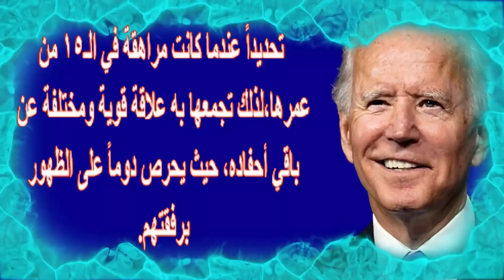مأ سى بحياة جو بايدن وصوره مع حفيدته الجميلة ومع حسنى مبارك ونتنياهو يهنئه قائلا..انت صديق رائع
جوزيف روبينيت بايدن الابن ويُطلق عليه جو بايدن‏ (و لد 20 نوفمبر 1942) هو سياسي أمريكي والرئيس المنتخب للولايات المتحدة وكان نائب رئيس الولايات المتحدة السابع والأربعين في الفترة من عام 2009 إلى 2017 أثناء حكم الرئيس باراك أوباما. وهو عضو في الحزب الديمقراطي، ومثل ولاية ديلاوير كسيناتور من عام 1973 حتى أصبح نائب الرئيس في عام 2009.

ولد بايدن في سكرانتون، بنسلفانيا، في عام 1942، وعاش هناك لمدة عشر سنوات قبل أن ينتقل مع عائلته إلى ديلاوير. أصبح محاميا في عام 1969، وانتخب لمجلس مقاطعة نيو كاسل في عام 1970. انتخب أول مرة لمجلس الشيوخ في عام 1972، وأصبح سادس أصغر سيناتور في تاريخ الولايات المتحدة.

أعيد انتخاب بايدن إلى مجلس الشيوخ ست مرات، وكان رابع أكبر عضو في مجلس الشيوخ عندما استقال ليتولى منصب نائب الرئيس في عام 2009. وكان عضوا قديما ورئيسا سابقا للجنة العلاقات الخارجية. وعارض حرب الخليج عام 1991، لكنه دعا إلى تدخل الولايات المتحدة وحلف شمال الأطلسي في حرب البوسنة في عامي 1994 و 1995. وصوت لصالح القرار الذي أذن بقيام حرب العراق في عام 2002، لكنه عارض زيادة القوات الأمريكية في عام 2007. كما شغل منصب رئيس اللجنة القضائية بمجلس الشيوخ، حيث تناول القضايا المتعلقة بسياسة المخدرات ومنع الجريمة والحريات المدنية، وقاد الجهود التشريعية لإنشاء قانون مكافحة الجرائم العنيفة وإنفاذ القانون، وقانون مكافحة العنف ضد المرأة. ترأس اللجنة القضائية خلال ترشيحات المحكمة العليا الأمريكية المثيرة للجدل للقاضيين روبرت بورك وكلارنس توماس.

سعى بايدن إلى الترشح عن الحزب الديمقراطي للرئاسة في عام 1988 وفي عام 2008، وفشل في كلتا المرتين بعد عروض باهتة. ثم اختاره باراك أوباما ليكون زميله في السباق الرئاسي عام 2008، والذي فاز به. أصبح بايدن أول كاثوليكي وأول شخص من ديلاوير يصبح نائب رئيس الولايات المتحدة.

أشرف نائب الرئيس بايدن على الإنفاق على البنية التحتية بهدف مواجهة الركود الكبير والسياسة الأمريكية تجاه العراق حتى انسحاب القوات الأمريكية في عام 2011. وقد ساعدته مقدرته على التفاوض مع الجمهوريين في الكونغرس على وضع تشريعات مثل قانون إعانات الضرائب والتأمین ضد البطالة وخلق فرص العمل في عام 2010 الذي حل أزمة الجمود الضریبي، وقانون مراقبة الموازنة لعام 2011 الذي حل أزمة سقف الدین في ذلك العام، وقانون إعفاء دافع الضرائب الأمريكي لعام 2012 الذي تناول مشكلة "الهاوية المالية" الوشیكة. وفي عام 2011، عارض تنفيذ المهمة العسكرية التي أسفرت عن مقتل أسامة بن لادن. أعيد انتخاب أوباما وبايدن في عام 2012. وفي أكتوبر 2015، وبعد أشهر من التكهنات، اختار بايدن عدم الترشح لرئاسة الولايات المتحدة في عام 2016. وفي ديسمبر 2016، لم يستبعد احتمال ترشحه للرئاسة عام 2020، ولكنه أعلن في 13 يناير 2017، أنه لن يترشح، إلا أنه تراجع عن هذا بعد أربعة أيام فقط، ولم يستبعد مجددا عملية ترشيحه. في 12 يناير 2017، منحه أوباما وسام الحرية الرئاسي. وبعد أن ترك بايدن المنصب، تم تعيينه أستاذا في جامعة بنسلفانيا.
ولد بايدن في سكرانتون بنسلفانيا وهو ابن جوزيف بايدن وكاثرين إوجينيا. وكان الأول بين أربع أشقاء وتعلم الكثير من التراث الكاثوليكي الإيرلندي.

له أخوان، جيمس براين بايدن وفرانسيس بايدن، واخت، فاليري بايدن. انتقلت عائلة بايدن إلى كلايمونت، ديلاور عندما كان بايدن في العاشرة من عمره، وترعرع في ضواحي ريف نيو كاسل، ديلاور، حيث كان والده يعمل رجل مبيعات للسيارات.

في عام 1961، تخرج بايدن من أكاديمية اريشمير في كلايمونت، ديلاور

في عام 1965 من جامعة ديلاور في نيوارك، حيث ضاعف دراسته في التاريخ وعلم السياسة.

وبعدها التحق بجامعة سيراكوس للقانون وتخرج في عام 1968 ودخل في سلك ديلاور في عام 1969.

في عام 1966، عندما كان في مدرسة القانون، تزوج بايدن من نيليا هانتر. ولهم ثلاثة أطفال، جوزيف بايدن، روبرت هانتر وناعومى. توفيت زوجته وابنتها في حادثة سيارة بعد وقت قصير من انتخابه في مجلس الشيوخ الأمريكي في عام 1972. وقد أصيب أبناه الصغيران، بو وهانتر بشدة من جراء الحادث، ولكنهما تماثلا تدريجيا للشفاء من إصابتهما. جلس بايدن في مكتب بالقرب منهما. مصرا على عدم الاستقالة من اجل رعايتهما، بدأ بايدن في ممارسة التغيير كل يوم لمدة ساعة ونصف في طريقه من بيته في ضاحية ويلمنجتون إلى واشنطن.

في عام 1975، تزوج بايدن من جيل تراسي جايكوب. وانجبوا ابنة واحدة وهي اشلى والاثنان عضوان في الكنيسة الكاثوليكية الرومانية.

في فبراير من عام 1988، نقل بايدن مرتين إلى المستشفي من بسبب تمدد في الاوعية الدموية العقلية (أم دم) مما منعه من ممارسة عمله في مجلس الشيوخ لمدة سبعة أشهر.

الابن الأكبر لبايدن، بو، كان شريك في شركة ويلمنجتون للقانون وانتخب ليشغل منصب المدعي العام لديلوار في عام 2006. هو الآن القائد في حرس جيشِ ديلوار الوطني. ومن المتوقع ان يذهب إلى العراق في أكتوبر 2008. ابن بايدن الأصغر، هانتر، يعمل كمحامٍ في واشنطن، ويخدم في مجلس إدارة امتراك، وسابقا عمل في قسم التجارة.

منذ 1991، عمل بايدن أيضا كأستاذِ مُلحَقِ في كلّيةِ قانون جامعةِ ويدينير حيث يدرس القانون الدستورى.

سيناتور الولايات المتحدة
في عام 1969 بدأ في التدرب على العمل بالقانون في ويلمنجتون، ديلاوير، وانتخب بعدها ليكون قنصل نيوكاسل حيث خدم من سنة 1970 إلى 1972.

قدمت انتخابات مجلس الشيوخ الأمريكية لبايدن فرصة مناسبة. فقد كان السيناتور الجمهوري الملتزم جيمس كاليب بوجس على أبواب تقاعده، مما يجعل من المحتمل أن يترك النائب بيت دو بونت ومحافظ ويلمنجتون في معركة أخلاقية. ومن اجل تجنب هذا، دعا الرئيس الأمريكي ريتشارد نيكسون إلى عقد اجتماع من اجل اقناع بوجز بالترشح مرة أخرى مع الدعم الجمهوري الكامل. ترشح بوجز ولكن فاز بايدن الديمقراطي في النهاية.